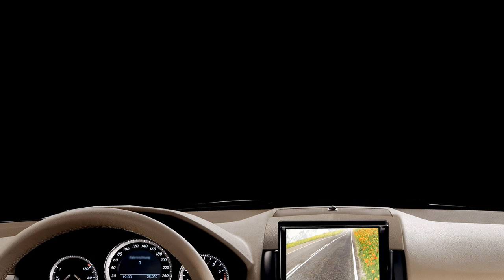Comfort in Flight...